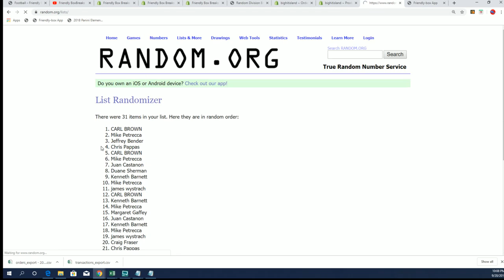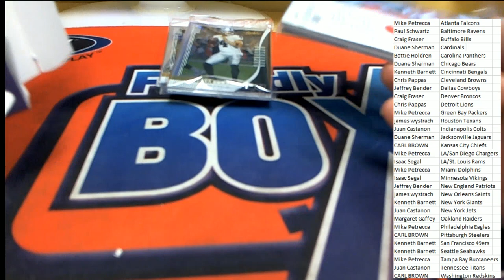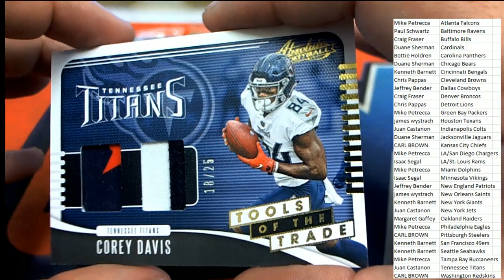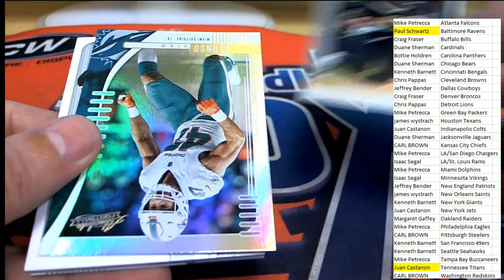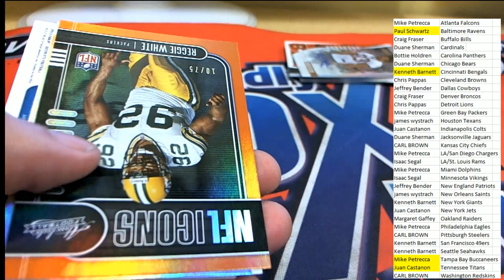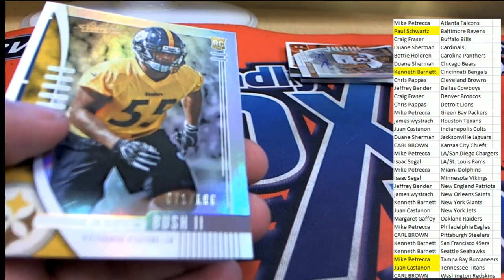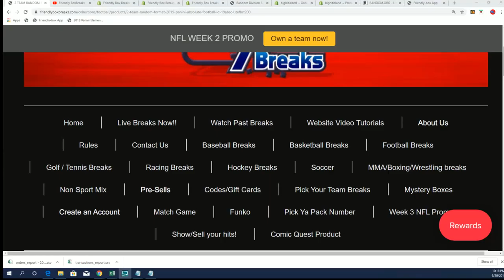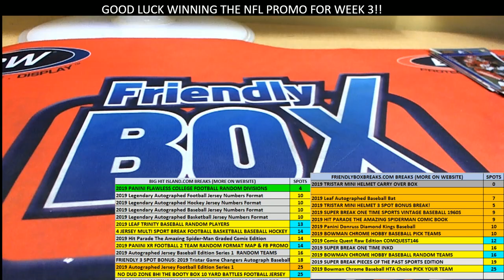2019 Panini Absolute Football Hobby Box ID 19ABSOFBPYT103